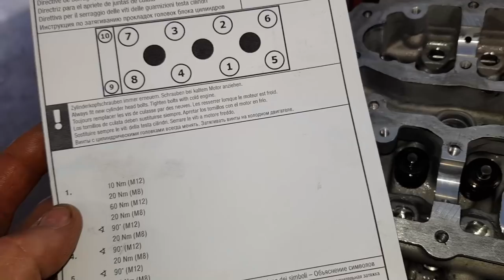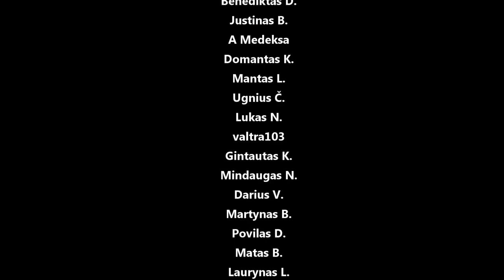Mercedes-Benz 642.930 kapitalinis variklio remontas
Panaudota muzika: Ninski - Puppets (Wave Wave Remix)
Soloh - Thinking of U
Sad Puppy - SuperSonic